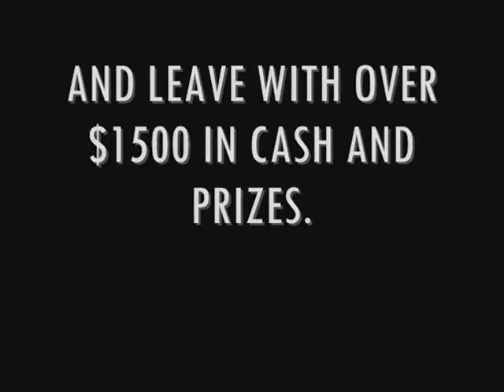"BOOTY" POLE DANCE COMPETITION MAY 1ST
Ladies!!

 Have you ever been to the Club and seen the girls dance on the pole and think.. hmmmm?

 Well... on May 1st Club Rehab will be hosting its first Pole Dance Competition to select a lead dancer for the Debut Single "Booty" by NYRON ft Krisflow.

 This competition is open to all!!

 CASH PRIZE $500
plus. an extra $1000 in shopping sprees and other prizes.
 ALSO... you get to keep all of your TIPS!!!..

 so HOWS that FOR a FIRST DANCE!

 MC FOR THE NIGHT: JAMAR THE STAR
 DJ's : STREET VYBZ, MIKEY DREADD & DJ BON

 THIS NIGHT WILL BE FULL HYPE!

PLUS. ONE RANDOM lucky person will receive $100 in 2s on ENTRY!!! EASY SO

 PRIZES FOR THE LARGEST MALE AND FEMALE CREWS

 ALL INTERESTED CONTESTANTS CONTACT 2338023